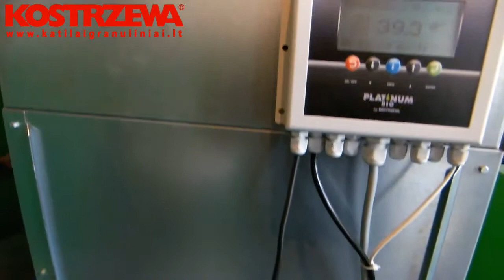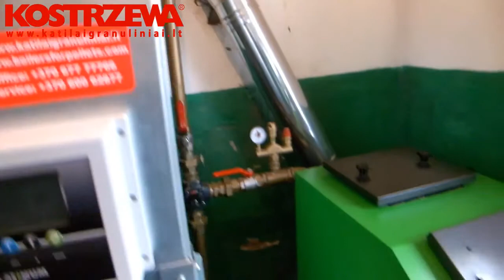KOSTRZEWA Pellets 100 granulinis katilas ir granulinis degiklis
Granuliniai katilai KOSTRZEWA